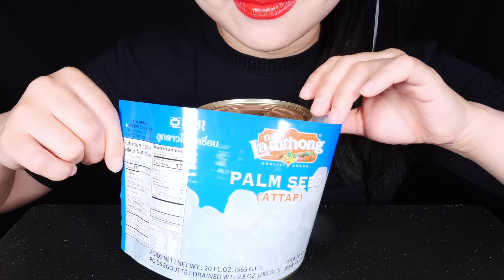ASMR CLEAR FOODS 투명 디저트먹방, CLEAR HONEY JELLY, GIANT FROG EGGS BOBA, WATER BOTTLE, DRINKING SOUNDS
★ASMR RAINBOW DRINKS *VAMPIRE FROG EGG TEA, BOBA SHOOTER, CANDY, HONEY JELLY, BIRD GLASS, 신기한 물 먹방

★ASMR RAINBOW DRINKS *GIANT BOBA BUBBLE TEA, CANDY, VAMPIRE FROG EGGS TEA, 신기한 물 먹방 DRINKING SOUNDS

★ASMR RAINBOW DRINKS *VAMPIRE BOBA TEA, CANDY, HONEY JELLY, FROG EGGS, BIRD GLASS, 신기한 물 먹방 MUKBANG

★ASMR CLEAR FOODS 투명 디저트먹방, CLEAR JELLY, EDIBLE SPOONS, POPPING BOBA, PEEPS, DRINKING SOUNDS 신기한 물먹방

★ASMR SEA GRAPES DRINKING SOUNDS 신기한 물 먹방 *SATISFYING CRUNCHY EATING SOUNDS, FROG EGGS EDIBLE WATER

★ASMR RAINBOW DRINKS *VAMPIRE BOBA TEA PUSH JELLY, FROG EGGS, BIRD GLASS, SEA GRAPES, 신기한물먹방 MUKBANG

★ASMR SEA GRAPES & EDIBLE RAW EGG YOLKS, CANDY, DRINKING SOUNDS 신기한 물 먹방 *SATISFYING EATING SOUNDS

★ASMR RAINBOW DRINKS *GIANT BOBA BUBBLE TEA, CANDY, BABY BOTTLE, FROG EGGS, SHOOTER,신기한 물 먹방 DRINKING